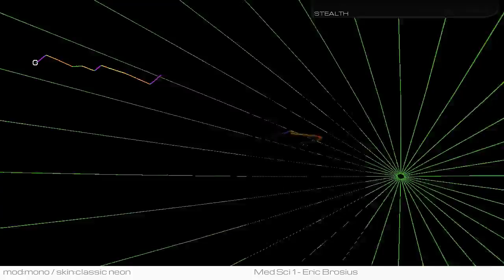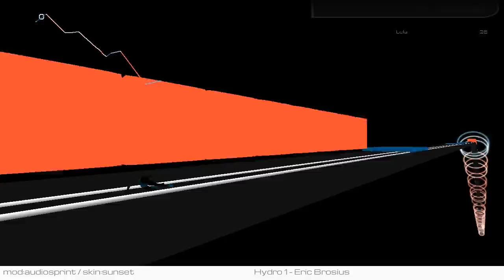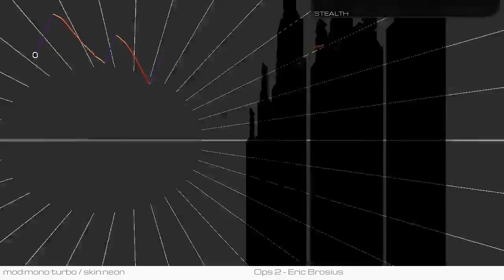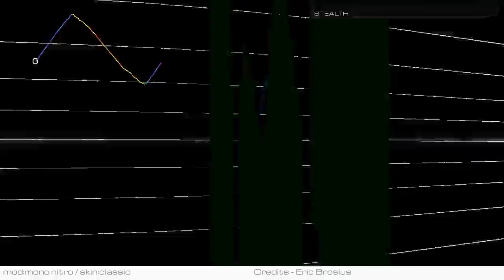Audiosurf 2 - System Shock 2 OST FLAC